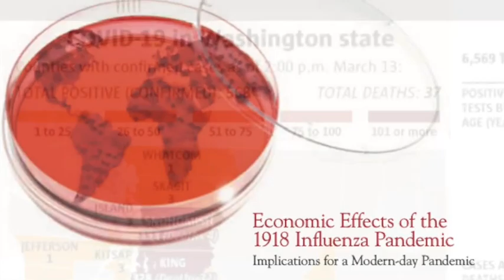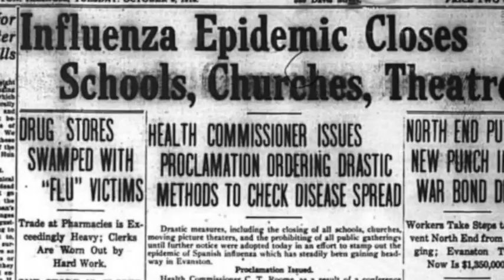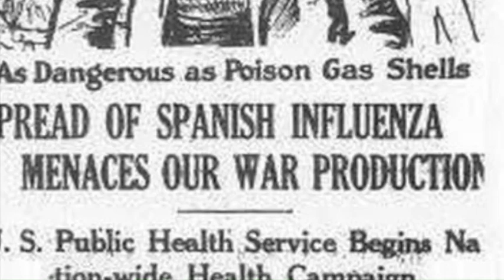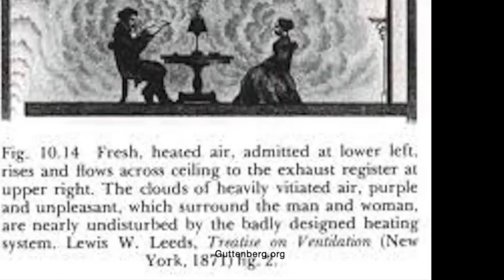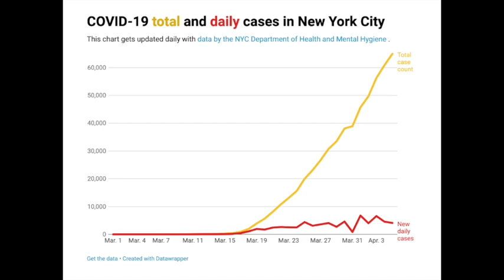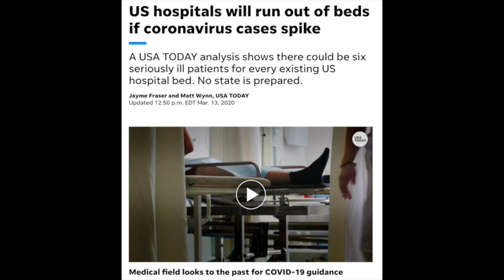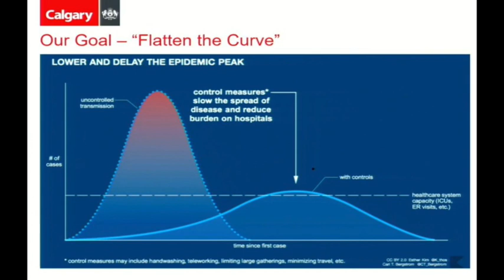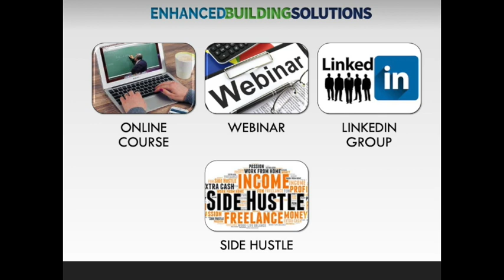How the Pandemic Flu of 1918 Impacted the Heating and Ventilation Industry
On March 13th, 2020 I called Dan Holohan. I remembered from his book, The Lost Art of Steam Heating, how the heating and ventilation industry changed after the flu pandemic of 1918. The moment I saw things moving in a similar direction, I really wanted to learn how the economy recovered after dealing with the two-year global tragedy. Initially I hesitated to share our conversation. There was already so much panic going on about COVID-19. I didn't want to add to it. About a week after our call, a lot of what he said was going to happen, did! New York State was put on PAUSE when non-essential businesses were mandated to Close. More testing started happening and a number of cases in the United States soared. Although there is still much uncertainty and it may be too soon to start anticipating all that will happen, I do believe it's necessary to start preparing for the changes we may see or at least start thinking about it. After Dan introduced himself, he shared some details about his book and how he stumbled across the fresh air movement in his research.

If new codes are mandated, there will be a ripple effect in the industry and new opportunities will emerge. Building codes affect HVAC design, the equipment that has to be installed, the energy efficiency we will see, and all in guidance of how local laws will be mandated. I encourage everyone to learn from history and start thinking about ways we will positively impact the future of the HVAC industry. As history has shown us, rash decisions can create costly repercussions for many years to come.

The next couple of months will be tough on many, but as stressful as it may seem, I encourage you to choose at least one of the many online options that we have today that most didn't have in 1918. Take the time to learn a new skill with an online course, participate in webinars, join a LinkedIn group, think about a side hustle. Whatever it is you choose, decide on completing it. EBS is working on sharing more online content. If you're listening to this, you have connected to us on one of our many platforms. We encourage you to keep listening and keep learning. We are sending prayers to all who are currently fighting this virus and praying that everyone stays safe and healthy.

Enhanced Building Solutions LLC (EBS) offers training and consulting. Our training methods provide consistent information, saves on employee turnover, and minimizes liabilities. Nothing will ever replace hands-on learning but blending it with online resources will create an IDEAL training solution.